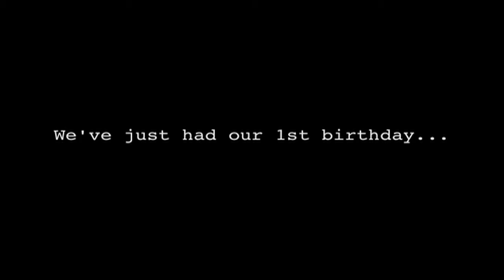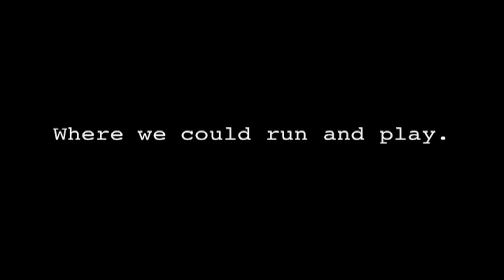*ADOPTED* Hi, we're Beau and Ringo!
We're Beau and Ringo, two loveable English Pointers. We'd love to find a home together.